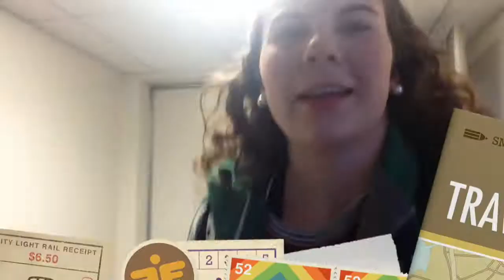Vlog Traveling to DELAWARE